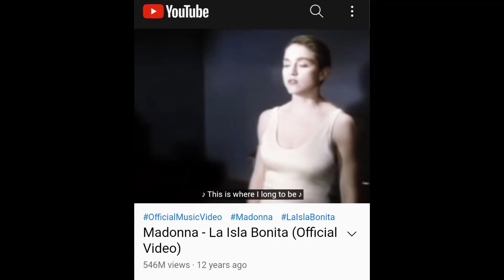35 Years of Madonna's La Isla Bonita!